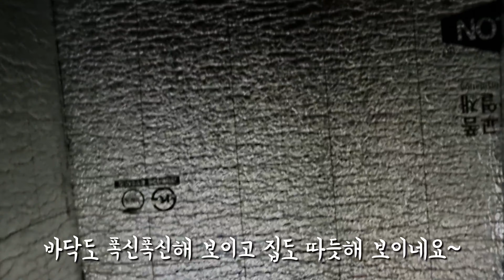귀여운 마당개 백구모녀를 위한 숙제 마무리~!!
너무나 귀여운 마당개 백구 모녀를 위해 못다 한 숙제를 마치고 왔습니다~
이 추운 겨울을 좀 더 따뜻하게 보낼 수 있다는 생각에 오늘도 힐링하고 갑니다~^^